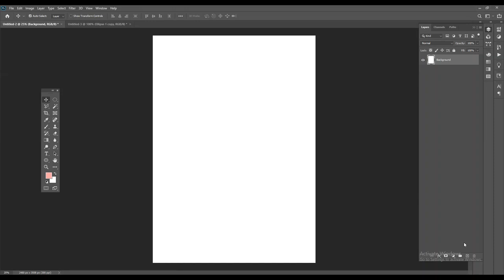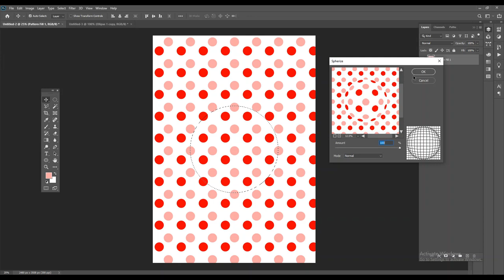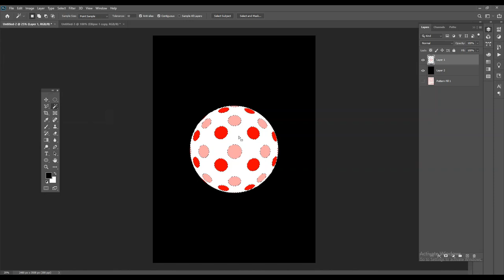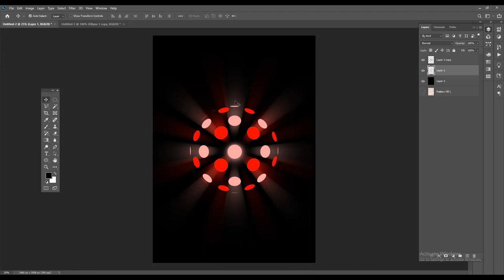Make Lighting Glob in Adobe Photoshop | Photoshop Tutorials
Hello Everyone!

In this video I wanna show you How to make lighting effects in Adobe Photoshop Step by Step. By using easy methods and become a professional designer.

Friends how are you all I hope you're well and I'm your brother Touseeq Haider. I'm a professional Graphics Designer and all ready to do freelancing on various websites.